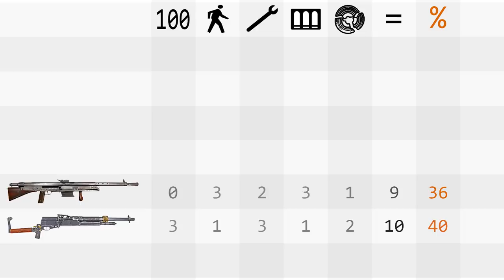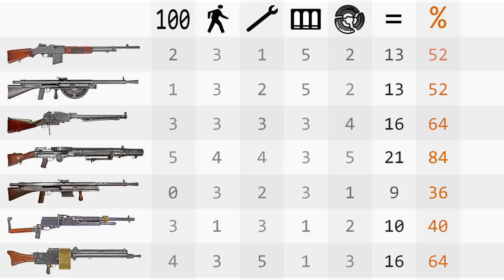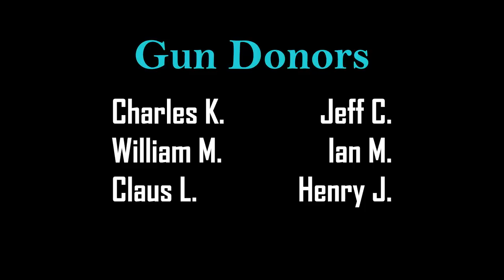Project Lightening Episode 07: Conclusions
Want to keep a copy of the entire series for yourself? You can download the entire series right now to keep for just $6:

Project Lightening is a collaborative series with Othais and Mae of C&Rsenal in which we test all seven light machine guns and automatic rifles of World War One and put them through a series of tests and evaluations. Each week we will be posting one video on Forgotten Weapons and one on C&Rsenal. Today we have the final conclusions, with a series blooper reel posted right now over on C&Rsenal: